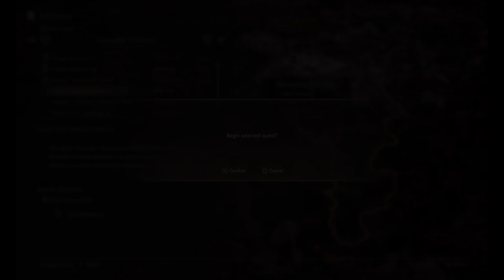Valkyrie Elysium - Part 22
Playthrough of Valkyrie Elysium.